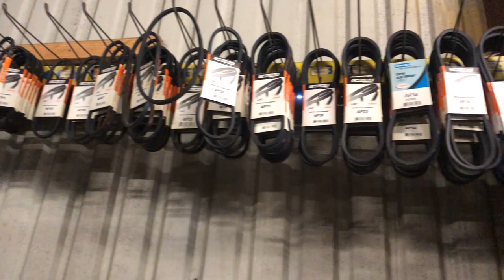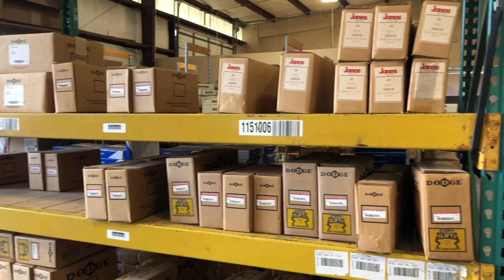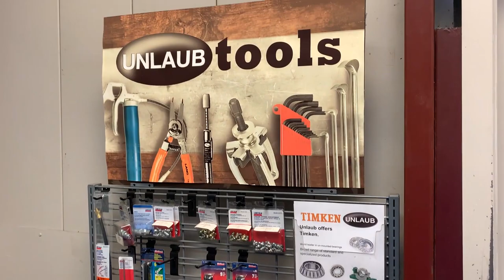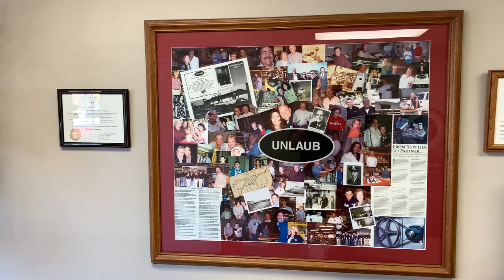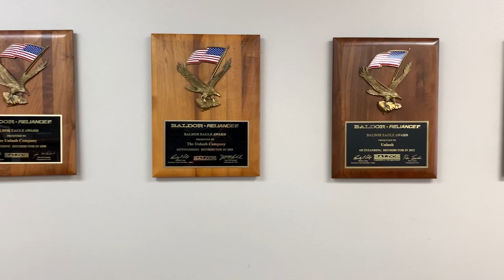Open House 2020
The One That Was Virtual

Images: Robert McComb (Texas), Jessi Havens (Tulsa), Google Earth